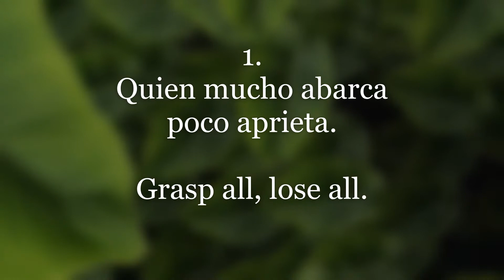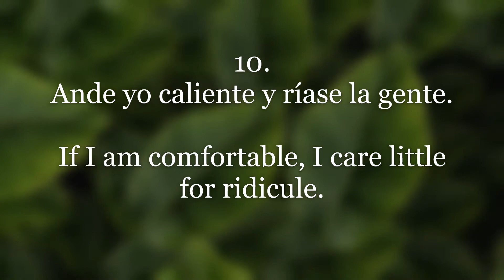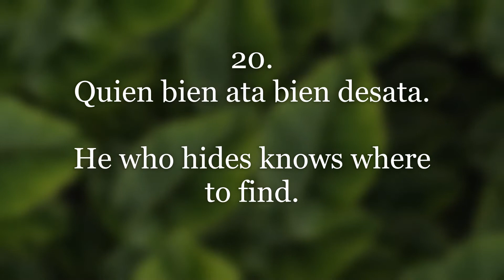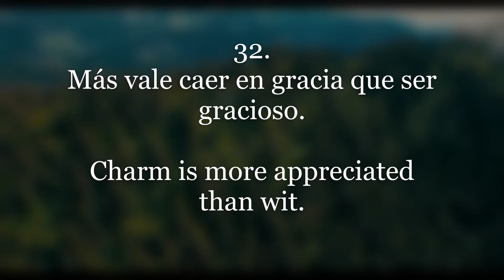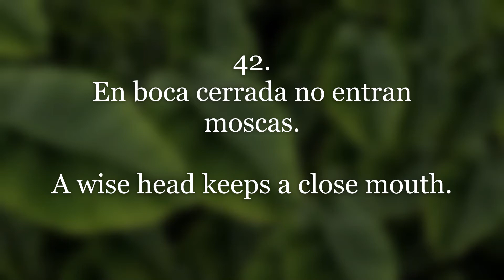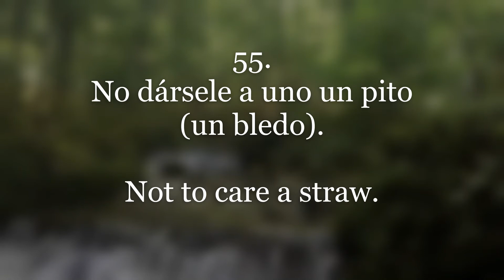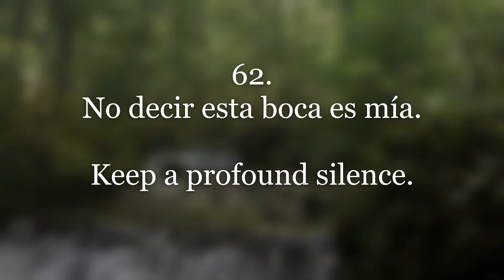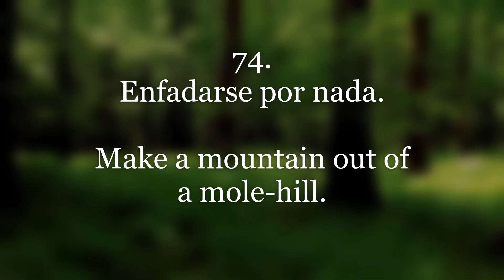IDIOMS AND PROVERBS Part 1 | Spanish 2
This is the first of the three-part lesson on Spanish Idiomatic Expressions and Proverbs. For learning and instructional purposes only.